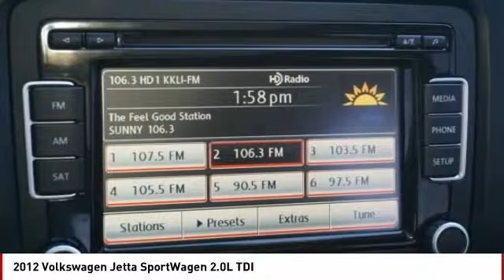2012 Volkswagen Jetta SportWagen Colorado Springs CO 2509T2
2012 Volkswagen Jetta SportWagen 2.0L TDI

Pick up this Gray 2012 Volkswagen Jetta SportWagen, available today at Colorado Springs Dodge. This could be the one you've been searching for.